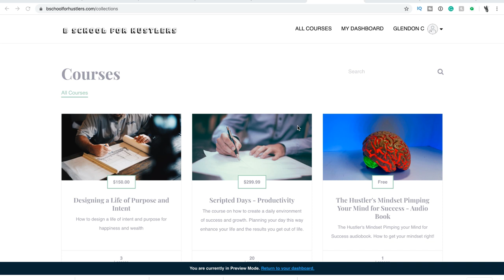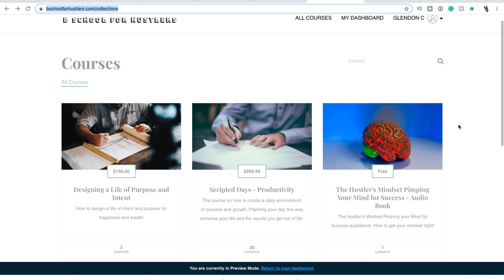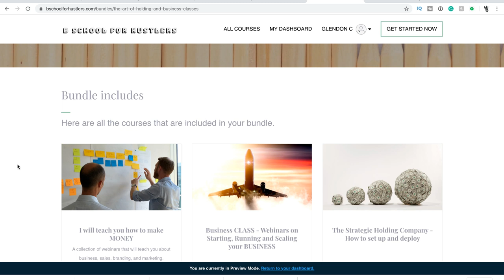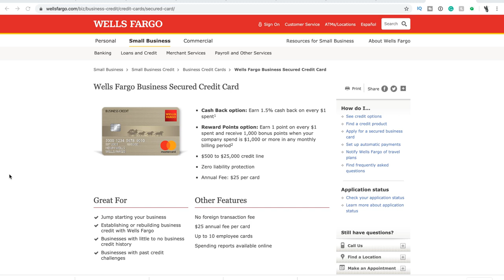Stimulus Money Revealed why Holding Companies , LLCs Business Checking you need to PLAY the GAME